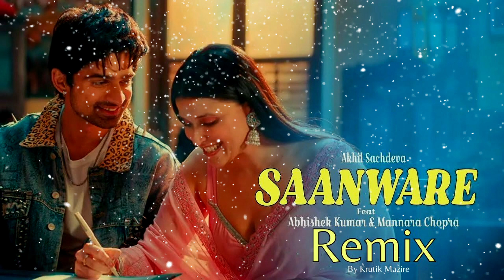Saanware (REMIX) - Akhil Sachdeva | Abhishek Kumar | Mannara Chopra | Anshul Garg | LoFi Mix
Many Remixes Got Blocked Due to Some Over Smart People.
Stop Being Jealous.

Audio Credits :-
Singer : Akhil Sachdeva
Lyrics : Akhil Sachdeva
Composer : Akhil Sachdeva & Kartik Dev
Mix n master : Shadaab Rayeen
Assistant Engineer to Shadaab Rayeen : Pukhraj
Vocals recorded at :- Rangayan BroadQ’s Studio , New Delhi

Video Credits :-
Director : Rajan Bir
Dop : Shinda
VFX : Animake Vfx
Edit : The Ronin Vfx
DI : Onkar
Production : Rs Films & Production
Choreographer : John
Ad : Mickey & Rajat
Art Director : Karma
Make-up : Ishan
Designer : Victor
Hair : Salman
Still & Bts : Akki

PlayDMF Team :-
Produced by : Anshul Garg
Project Head : Raghav Sharma
Label Manager : Sankalp Garg
Project Manager : Gaurav Arora
PlayDMF Team : Ashima Chauhan & Akshay Mahadik
Artwork : Vicky Sandhu
Special Thanks : Virgin Music India

Lyrics :-

Karti hai jo tu aankh se ishaare
Aankhon aankhon mein jo pyaar se pukaare ,
mujhe kehne de ,
Sath tere rehne de ,

Chal baithein chal dariyaa kinaare
Aa dikhaun tujhe pyaar ke nazaare
Mujhe kehne de sath tere rehne de ,

Sun maahiya main taanh dil haareya
Sun haaniya mujhe thaam le zara ,

Tu ban ja mera saanware lutt jaane de mujhe
Ban jogi  tere pyaar mein mitt jaane de mujhe  x (2)

Antara

Taare saare teri aankhon mein chamkein iss qadar ,
Chanda tarse tarse teri chandani ko raat bhar ,

Main bhi tadpun jo tera na rahun
jag chadd jaunga

Juda jo tujhse , pata hai rabb ko main toh tera ban jaunga ,

Sun heeriye tu bhi dil haar ja

Tu ban ja mera saanware lutt jane de mujhe
Ban jogi tere pyaar mein mitt jane de mujhe x (2)

Main ban gaya ban gaya jogiya tera ban gaya ban gaya jogiya ,
Tu ban mera saanware main ban gaya tera jogiya x (2)